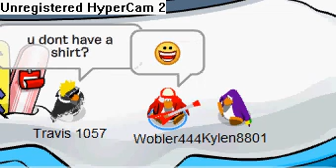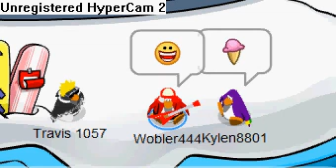club penguin magic smileys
feat travis 1057, kylen8801, wobler444